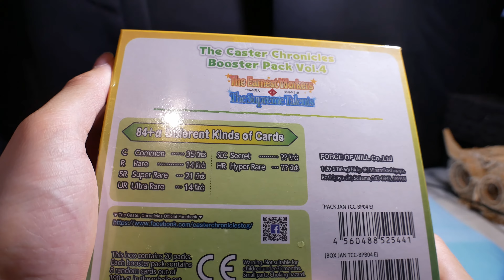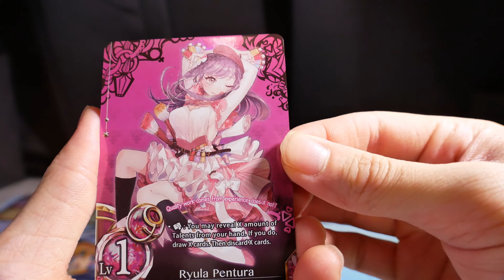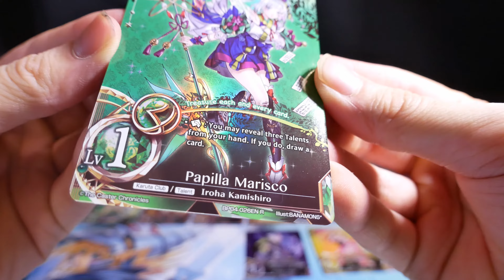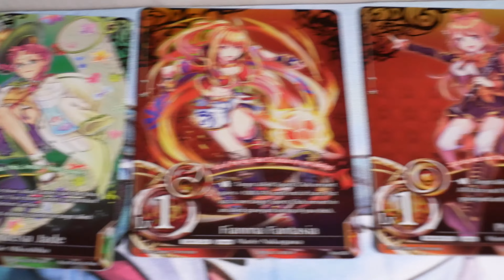Caster Chronicles - Earnest Workers Supreme Talents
doone